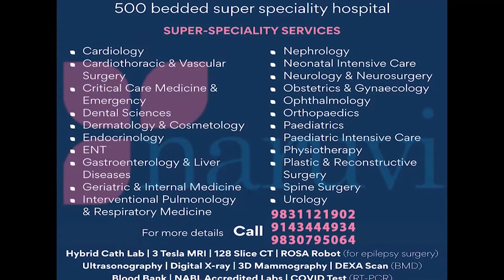আজ‌ও ভারী বৃষ্টির আশঙ্কায় কাঁপছে কলকাতা! জলে ভাসছে একাধিক এলাকাcalcuttaweather waterlogged kmc.